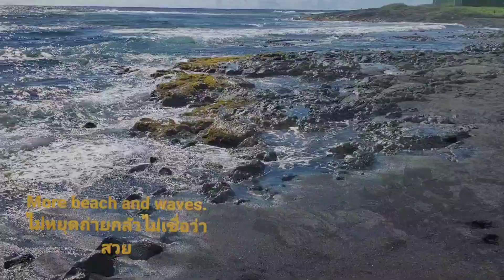The Punalu'u Beach/หาดทรายดำ พูนาลูอู, Big island.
Most of the beaches on the big island are black due to the volcanic rocks( there is one green sand beach.) This one is easy to access and there are sea turtles most of the time. ( Remember staying 10feet away from all turtles/ Seals) หาดบนเกาะใหญ่ หรือ เกาะฮาวายนี้ส่วนใหญ่จะมีหาดทรายสีดำ เพราะเกิดจากหินลาวาที่แตกสลาย แต่เท่าที่รู้มี1หาดที่เป็นทรายสีเขียว(ต้องขยายรูปจะเห็นสีเขียวได้ชัด) ที่หาดนี้จะมีเต่าทะเลมานอนอาบแดดอยู่บ่อยๆ และทุกคนต้องรู้กฏที่ว่าให้อยู่ห่างสัตว่ทะเลทั้งหลาย10ฟุต อาบแหย่ ห้ามให้อาหาร นะจ้ะ